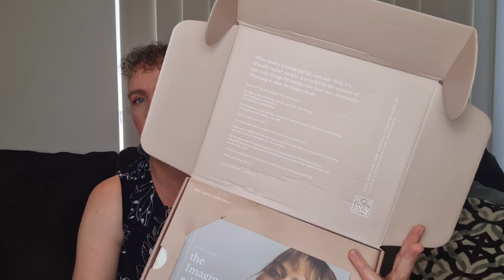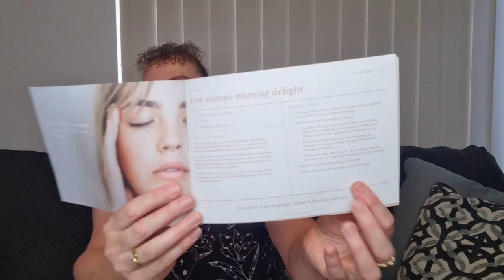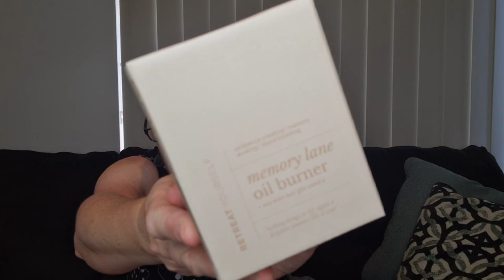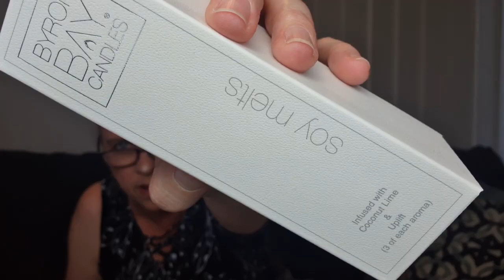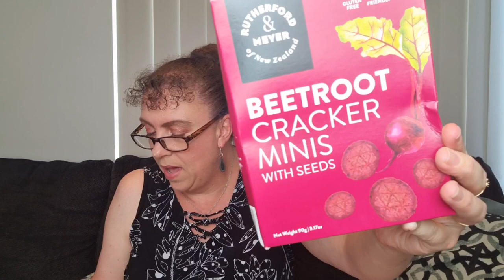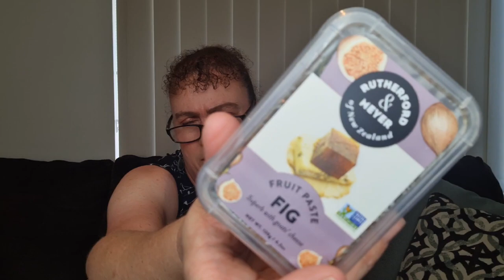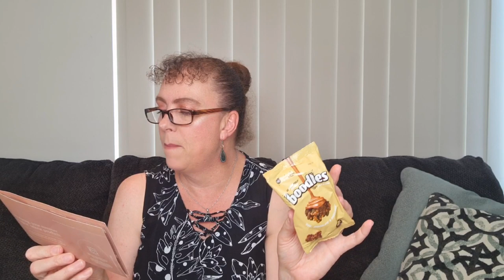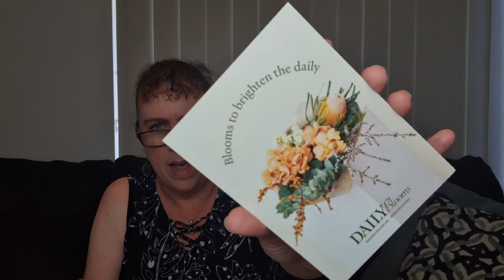Retreat Yourself Unboxing - Summer 2022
Hi! I'm Ali and I love Aussie Subscription Boxes and supporting Australian businesses

See more about Goodness Me Box here and receive a $10 credit off your first purchase:

Flavourista is an Australian company that is Certified Gluten Free and is also nut free!

Aussie Biz Chic is a monthly box for female entrepreneurs, providing the tools and resources to grow your business. It includes a business or personal development book, stationery & lifestyle items and a masterclass and access to the community hub.

This is my one and only Advent Calendar for the year!
I found this amazing Aussie company that not only makes a range of their own products, they also support other Australian businesses.
Win win!

Blissful Boxes is an Australian company and subscription box that supports other small Australian businesses. You can see all boxes and specials here and save $5 on your first subscription:

Foodie Collective is the ultimate foodie subscription box. Each season you get to unbox & discover the best Australian made gourmet foods, elevating your pantry & everyday cooking! Check them out here:

Flora & Fauna have a vast range of Vegan & Eco Friendly Products. I share the seasonal beauty subscription box, however they have many more products available in their Store. Check them out here:

This is the last BS Box until they are planning a seasonal box for Christmas, although the website just says they are taking a break and they'll be back in time for Christmas.
I contacted them in September 2021 regarding my missing box from August 2021 and they only replied in August 2022 to say they were having a break, with no reference to my original email. even though they used the 'reply' option and it included my original email. I have checked my Playlists as this shows all my unboxings and it appears I also missed the July 2022 box. I am not expecting a reply to my email and will not be renewing this box. even IF they do return.
A few days before Christmas. I checked again and the website still says the same. No Christmas Box. surprise, surprise. and their socials haven't been active since October 2022.

Easy Come Easy Grow is a monthly delivery of seeds for you to grow at home:
(I have cancelled this one for now and may bring it back later on)

Go For Zero is an amazing Australia company stocking toxin free products from only Australian brands.

Snail Mail:
Aussie Ali
Esperance WA 6450
Australia